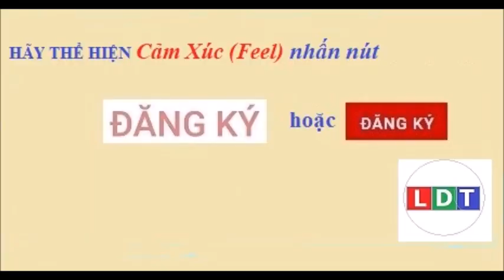Khoảnh khắc xe bọc thép của ông Kim Jong un lùi chuồng lên tàu